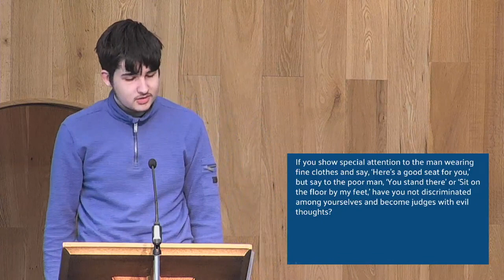Morning Sermon Recap - Playing Favourites - James 2:1-13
This morning's sermon looks at favouritism and we shouldn't look at the outward appearance or wealth, because if we are Christians then we are brothers and sisters in Christ.  And not because of our own doing, but because of the gift of God's grace. Favouritism is directly opposed to the gospel. Watch the video to find out more.

If you'd like to know more about MBC and what we believe then visit us
We stream our Sunday services every week and it's a great place for you to learn more about the Gospel and the Lord Jesus.  Or better still, visit us at 92 The Avenue, Bournemouth, BH9 2UU - we'd love to see you there.